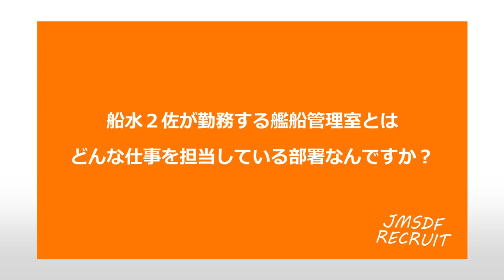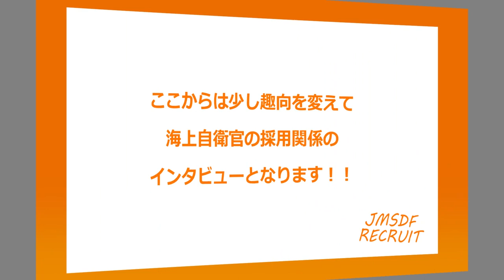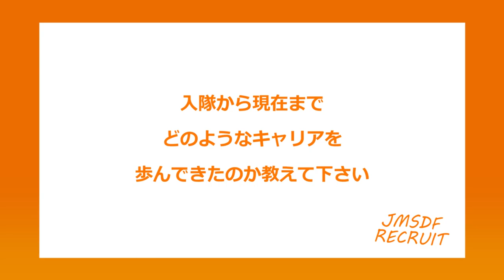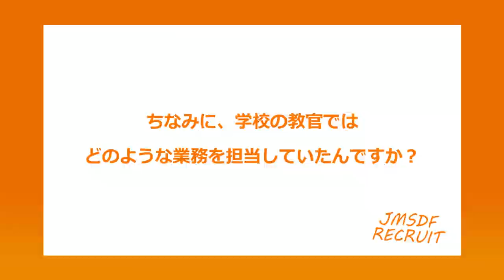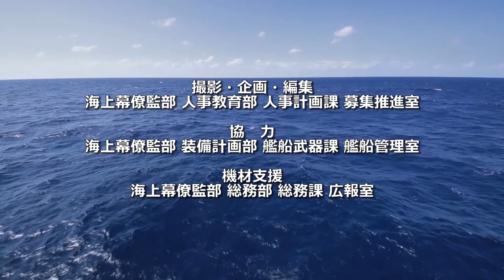【募集・採用】海上幕僚監部で勤務する幹部自衛官に聞いてみた【「艦艇装備幹部」篇】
海上自衛官が活躍できるフィールドは艦艇・航空機部隊だけではありません。
装備、法務、防衛交流、通信、経理等々さまざまなフィールドで活躍する幹部海上自衛官の姿を通して、より多くの方に「幹部海上自衛官」という職業に興味をもって頂けたら幸いです。

【海上自衛隊貸費学生について】
海上自衛隊貸費学生は、装備品の研究開発分野で活躍する有能な人材を養成するため、現在、大学の理工学部・工学部又は大学院修士課程の指定する学部を専攻する在学生から、選考により採用して学資金を貸与し、その修業を助成する制度で、卒業（修了）後は、所定の手続きにより、海上自衛隊一般幹部候補生として採用されます。
詳細は以下の自衛官募集HP内、貸費学生ページをご覧ください。

00:23　自己紹介
00:45　艦船管理室について
01:34　担当業務
02:32　現在の業務の魅力
03:12　職場の雰囲気
03:44　防大卒と一般大卒の違い
03:59　学生時代の専攻
04:11　入隊動機
04:54　これまでの経歴
05:45　印象に残っている仕事
06:19　研修や研究（OFF-JT）の機会
06:56　さいごに